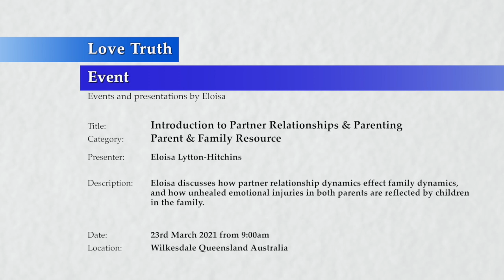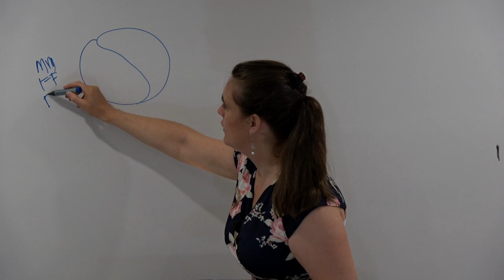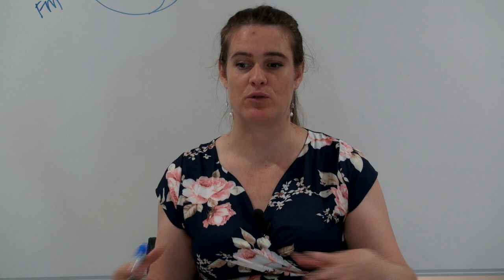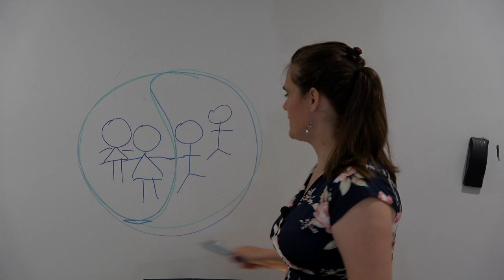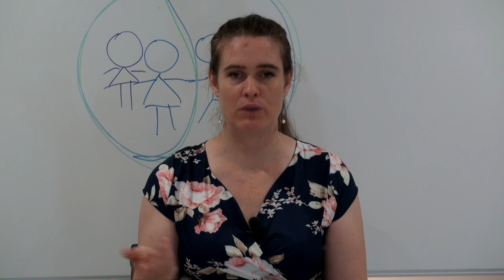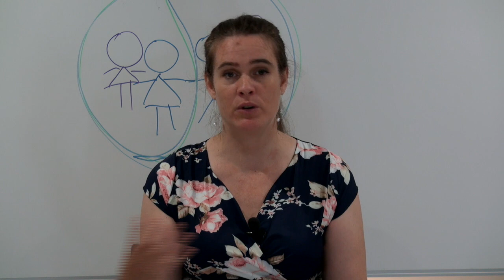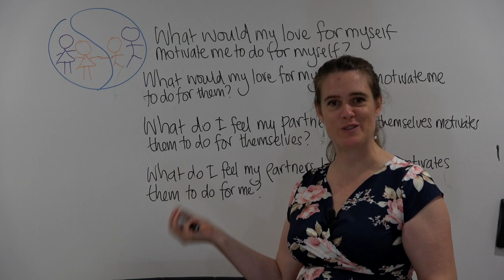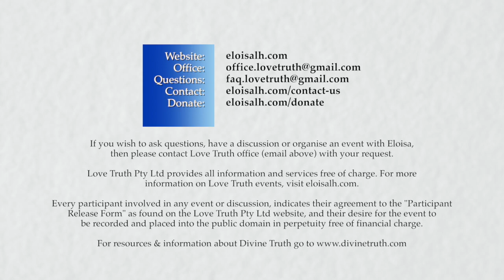20210323-0900 Introduction to Partner Relationships & Parenting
Theme: Introduction to partner relationships and parenting.

Location & Time: Wilkesdale, Queensland Australia on the 23rd March 2021 at 9:00am.

Description: An introduction to how partner relationship dynamics effect family dynamics, and how unhealed emotional injuries in both parents are reflected by children in the family. Self-reflection questions based on Jesus' FAQ presentations titled Partner Relationships are included in the presentation.

Topics include: Partner relationships and how children reflect the partner dynamics including any denied or unhealed emotional injuries; partner dynamics effect children; how parents substitute emotionally things that they do not work out in their partner relationship and that they have not emotionally worked through with their own parents from childhood; self-reflection questions that both parties can answer in order to grow a relationship based on love and truth, What would God's Love do?; it takes two parties to have a close, connected relationship; addictions in relationships; gender dynamics; feeling & releasing emotion has positive results in all areas of life for both adults and children.

Chapters:
00:00 Introduction to Partner Relationships and parenting.
07:43 Partner relationships in regards to parenting.
29:17 Introduction to partner relationships and parenting.
28:04 How to get to know another person.
40:40 Four questions that relate to, Do I want to Love? What Would God's Love Do?
01:19:47 Children reflect partner relationship dynamics and gender based issues in a family.
02:06:05 Summary of partner relationships and parenting.
02:16:16 Summary of main points in the presentation.
02:20:00 Dynamics between children reflect the dynamic in the relationship of the parents.
02:28:10 Closing comments.

Length: 02:28:24:23